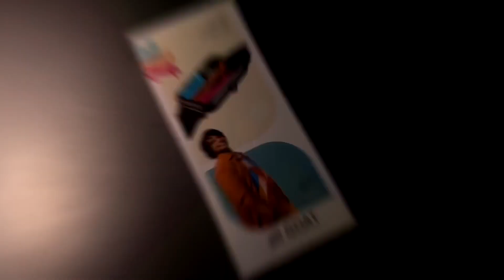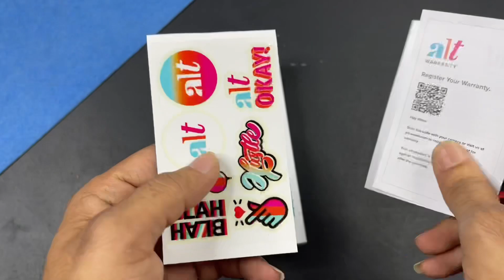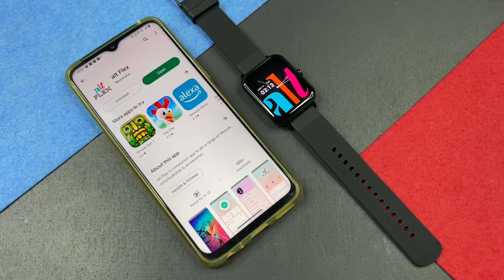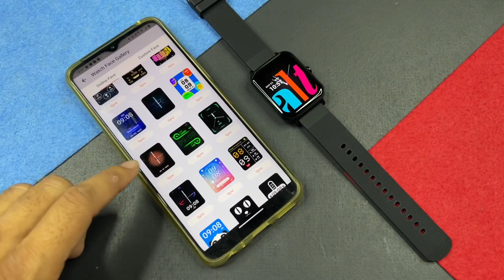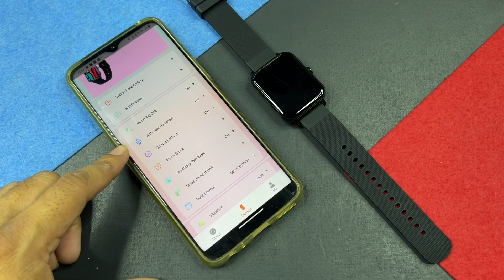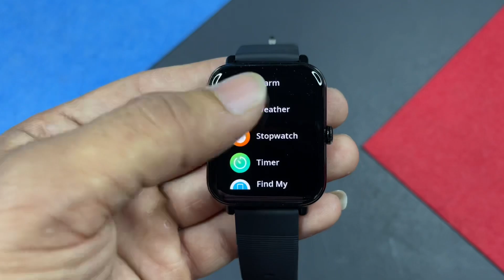Alt GOAT | 1.78” AMOLED | Single Chip BT Calling ☎️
Chapters
0:00 Intro
0:39 Trailer
1:01 Unboxing
2:10 Look & Design
2:59 Mobile Connect
3:28 Raise To wake & Brightness
4:02 Call & Notifications
4:40 Sports Mode & GPS
5:17 Watch Faces
5:38 Heart Rate Sensor & Accuracy
6:21 Music Control & Other Features
6:36 Battery Life
6:52 UI Menu & Animation
8:08 Verdict

Some popular SmartWatch

boat xtend:

Noise Colorfit Ultra:

Some Polular Smartwatch
Flash Watch:

Realme watch s

GTS2 mini

Noise colorfit Nav:

Amazfit Verge lite:

Realme Fashion Watch:

Amazfit Verger lite:

Portonics yogg Kronos:

Gionee Smart Life :

smartband:
Mi Smart Band 4: